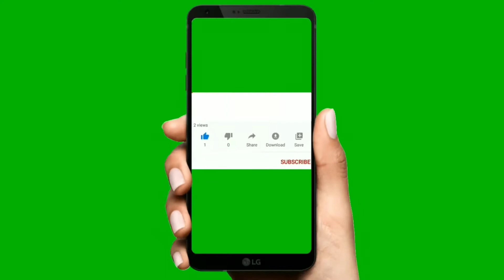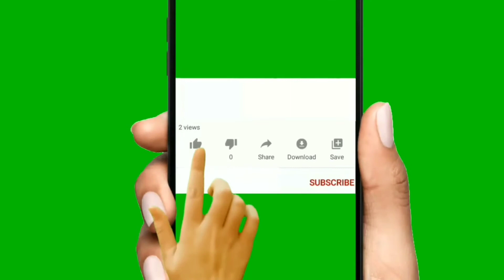Neeye Ninaivaai - 20 | Poornima Karthic | Tamil Audio book | PK | Tamil Audio Novel | Audio stories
Hello Everyone!
You are Listening to Neeye Ninaivaai, which is a Romantic story with some Suspense published in the year 2020. This book has been read by Lakhs of people all over the world so far. Now I made it digitalised to make this story reach the larger set of audience. This book received many good comments from the audience and it was much recommended by them. If you like to read this story, Please check and find my books in amazon kindle.

Yes, I am an Author in Amazon kindle and many other blogs. You can find all my books with the pen name of "PoornimaKarthic" {Pooka}. Most of my stories would be medical thriller and science fiction, and I am trying always to provide some new information to my readers and followers in every episode.  Please follow me in amazon kindle for my other books (link below).

If you like this episode, please click the Like button. Kindly share the link with your friends if you enjoyed this video. Please post your comments if you think it’s worth spending time with this post. Let me know your suggestions to improve myself.

• Follow me in my Facebook page for more updates about my other stories in different blogs